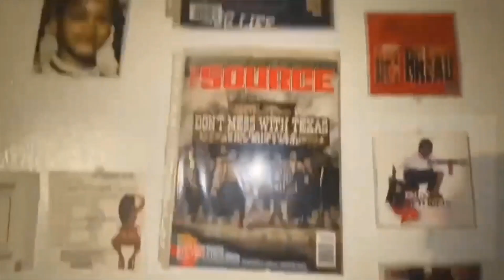Unpopular Honesty Ep.116- JD Interview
in this episode we speak with JD about cooking, acting, and music.